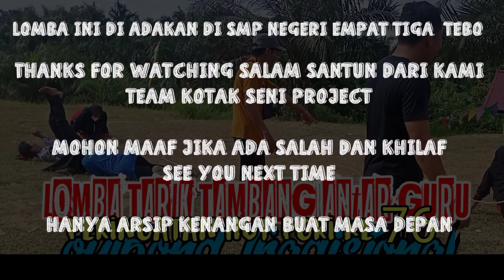lomba tarik tambang antar guru hut pgri ke 76